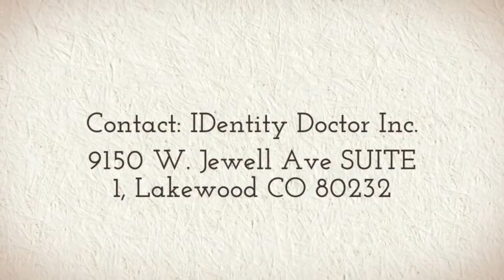Medical ID Necklaces Lakewood CO, 80237 | My IDentity Doctor